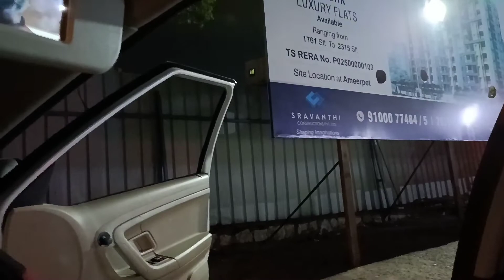Delicious panipuri😋 Hyderabadi Food.. |food vlog|maharaja chat|family time|Dayout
Maharaja chat food (Madhapur)